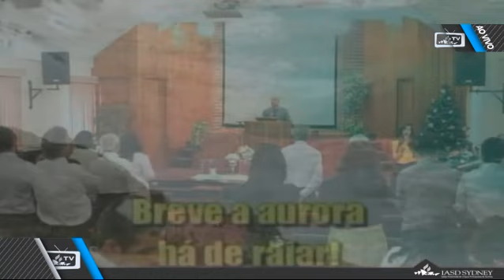TV IASD SYDNEY - Sabado 2012 12 15 - Luis Serrao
Programacao Gravada da IASD SYDNEY - Jorge Serrao e Mensagem musical Carina Heidemann